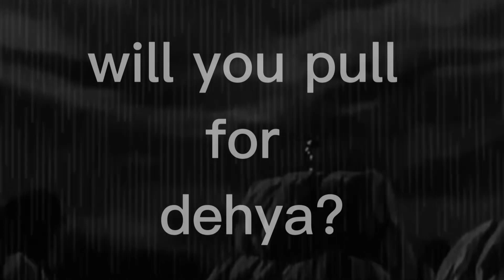dehya is not events exclusive